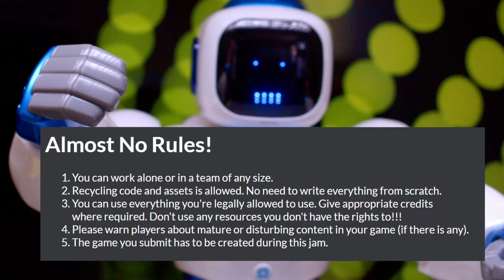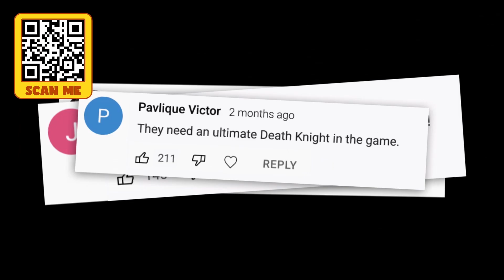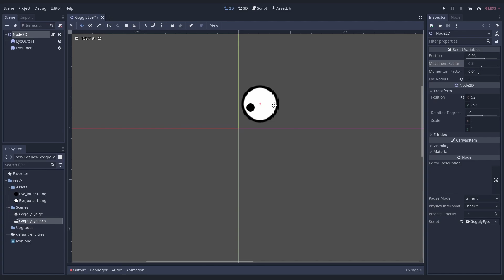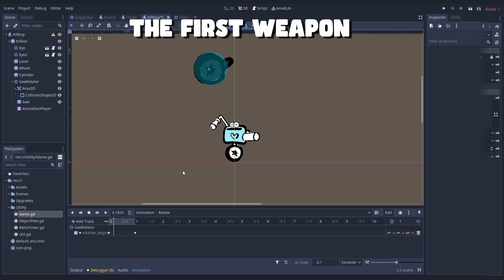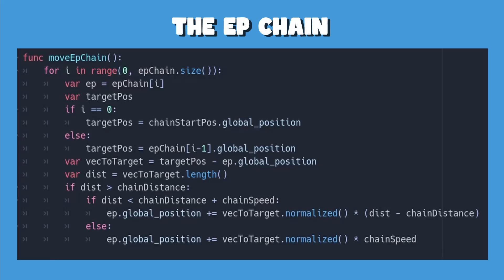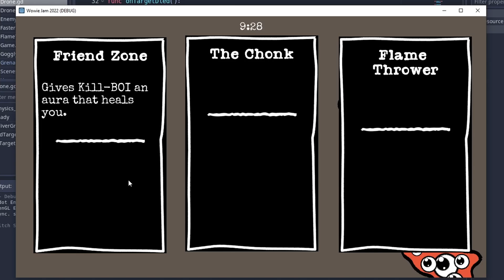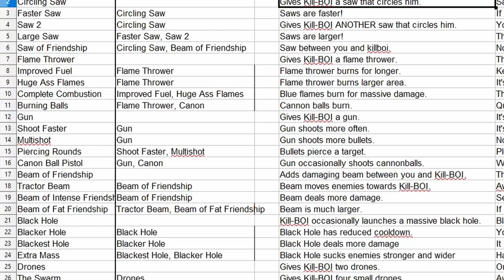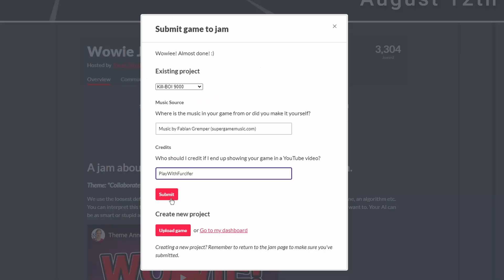How We Got Top 10 In Our First Game Jam. (Wowie Jam 4.0, Godot Engine)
Install Raid for Free ✅ IOS/ANDROID/PC and get a special starter pack 💥 Available only for the next 30 days
Game was made using Godot Engine for Wowie Jam 4.0.

0:00 Our first game jam
0:40 Sponsoring
2:18 The jam